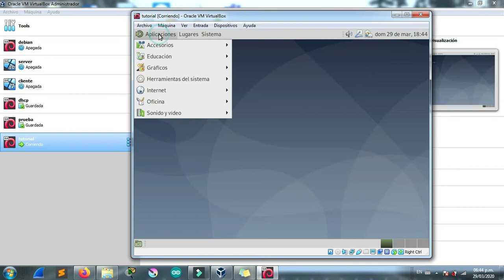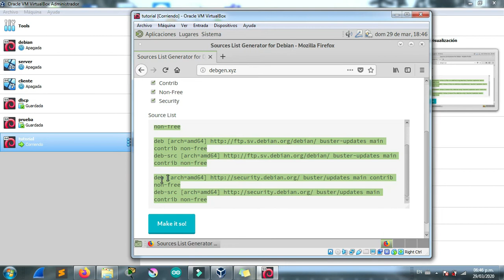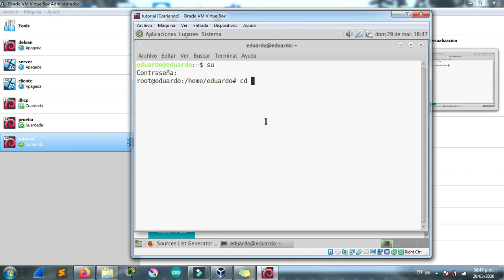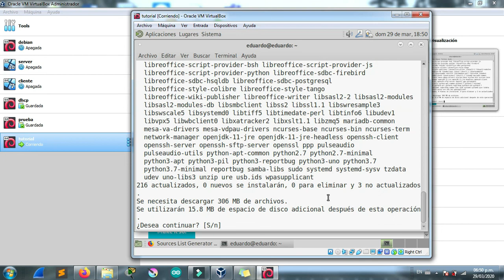como agregar repositorios a debian/ actualizar debian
CONTACTAME

si tienes preguntas o alguna duda  me las puedes hacer en los comentarios

cambiar los repositorios en debian/linux
tags
Repositorios debian 🖥️
Actualizar debían🔥
Debian 10📀
Apt-get😉
Apt-get update ⬇️
Apt-get upgrade↗️

Cambiar repositorios📡
linux
debian
repositorios
servidor
libre

servidores
debgen
.xyz
.org
debian
repositorios
cambiar repositorios
debgen.xyz
linux,apt-get update
linux
debgen
update
upgrade
servidor
libre
distribucion
libre distribucion
repositorios kali linux
repositorios linux
repositorios debian 10
repositorios ubuntu
repositorios de kali linux 2020.2
actualizar repositorios linux mint
repositorios ubuntu 18.04 lts
repositorios ubuntu 2019
repositorios ubuntu 18.04 server